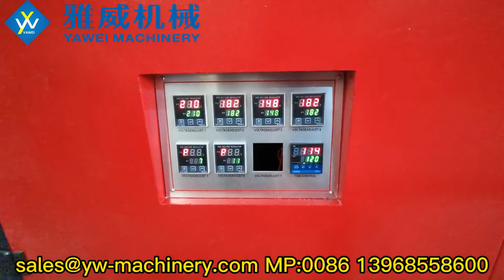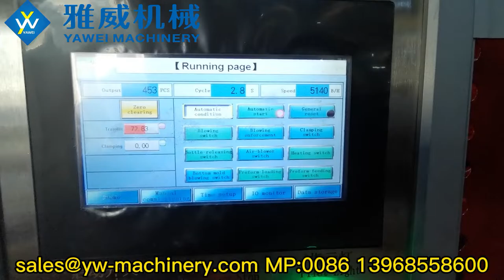4-cavity stable 5140BPH YW-L4 PET Blow Moulding Machine 2022-4-8